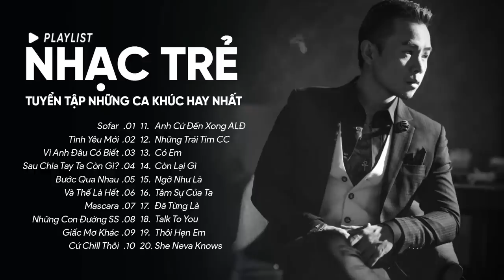SOFAR, Tình Yêu Mới, Vì Anh Đâu Có Biết, Mascara - Những Ca Khúc Hay Nhất Của Binz,Vũ., Chillies,...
SOFAR, Tình Yêu Mới, Vì Anh Đâu Có Biết, Mascara - Những Ca Khúc Hay Nhất Của Binz,Vũ., Chillies,...SOFAR, Tình Yêu Mới, Vì Anh Đâu Có Biết, Mascara - Những Ca Khúc Hay Nhất Của Binz,Vũ., Chillies,...

00:00:00 1.SOFAR-Nhạc Trẻ-Binz
00:03:26 2.Tình Yêu Mới-Nhạc Trẻ-Chillies
00:07:34 3.Vì Anh Đâu Có Biết- Nhạc Trẻ- Madihu Ft. Vũ
00:11:36 4.Sau Chia Tay Ta Còn Gì?-Nhạc Trẻ-Vũ.
00:16:18 5.Bước Qua Nhau- Vũ-Nhạc Trẻ
00:20:36 6.Và Thế Là Hết-Chillies- Nhạc Trẻ
00:25:28 7.Mascara-Chillies  X BLAZE-Nhạc Trẻ
00:30:24 8.Những Con Đường Song Song-Chillies-Nhạc Trẻ
00:35:22 9.Giấc Mơ Khác-Nhạc Trẻ-Chillies
00:39:08 10.Cứ Chill Thôi-Chillies Ft Suni Hạ Linh & Rhymastic- Nhạc Trẻ
00:43:39 11.Anh Cứ Đến Xong Anh Lại Đi-Nhạc Trẻ-The Fillin, Changg
00:46:50 12.Những Trái Tim Chứa Chan-Nhạc Trẻ- The Fillin, Changg
00:50:04 13.Có Em-Nhạc Trẻ-Madihu
00:53:42 14.Còn Lại Gì-Nhạc Trẻ-Vũ.
00:57:36 15.Ngỡ Như Là-Nhạc Trẻ-Vũ.
01:00:02 16.Tâm Sự Của Ta-Vũ- Nhạc Trẻ
01:04:10 17.Đã Từng Là-Vũ- Nhạc Trẻ
01:07:57 18.Talk To You-Justatee, Bueno, Mr.A, Elli'an, Mr.T- Nhạc Trẻ
01:11:14 19.Thôi Hẹn Em-Nhạc Trẻ-Madihu
01:15:06 20.She Neva Knows-Justatee-Nhạc Trẻ